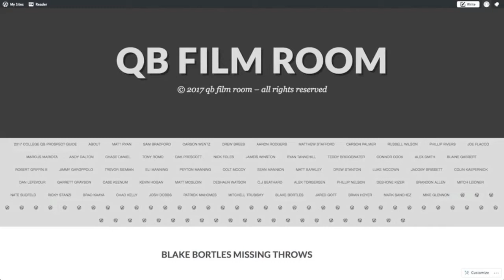QB Film Room Roster Overview Podcast - Minnesota